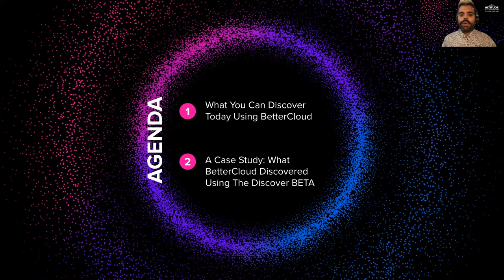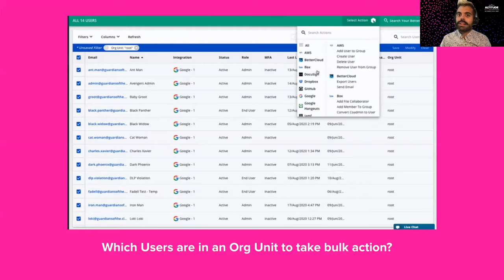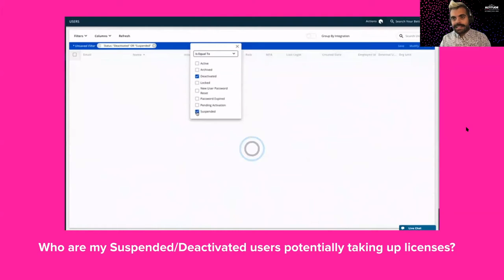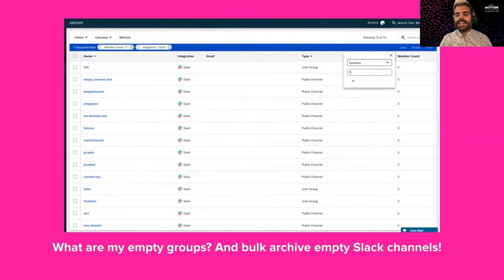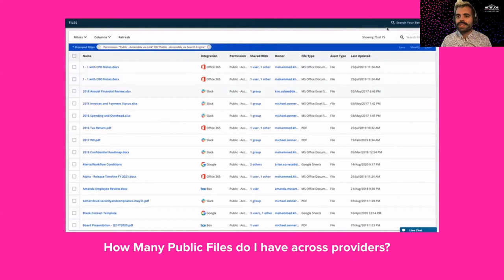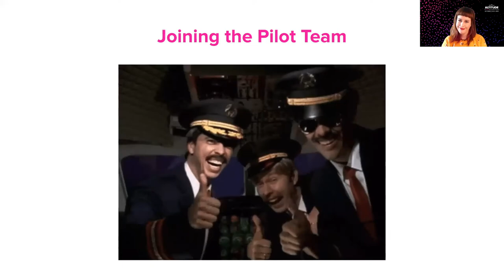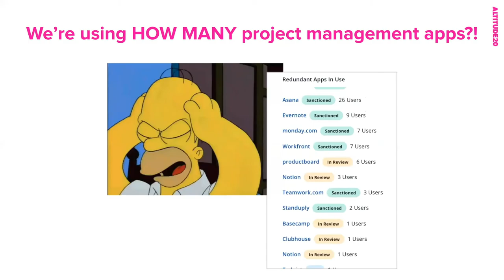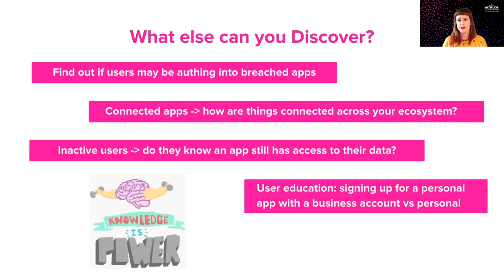[ALTITUDE20 BetterWorkshop] Lessons Learned from our Monitoring of the BetterCloud IT Environment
Learn from the BetterCloud IT team about our experience leveraging our own visibility tools to enhance the understanding of our internal environment and leverage those insights to drive more operational efficiency with our broader IT teams.

Speakers:
Justine Bienkowski, Director of SaaSOps & Corporate IT, BetterCloud
Devin Domingo, Senior Implementation Specialist, BetterCloud